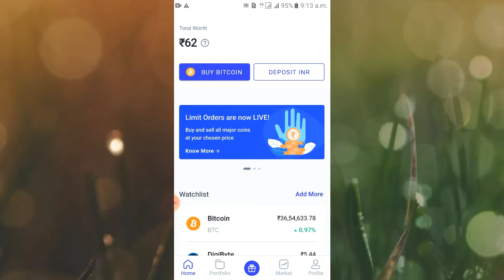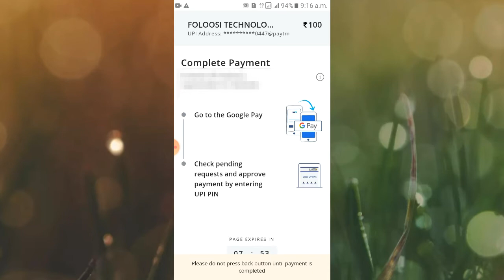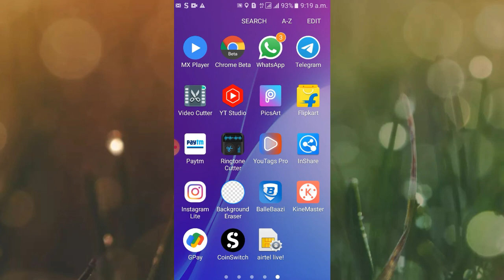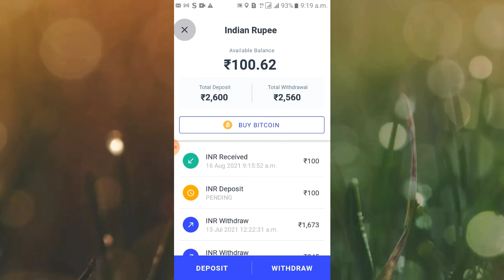Transfer money Google pay to Coinswitch kuber || Google pay se Coinswitch app me deposit kaise karen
Google pay use kadke Coinswitch kuber app me paisa kaise deposit kadte hain wohi dekhneko milega is video me.

Coinswitch kuber bohad achha cryptocurrency platform hain jisme  ap bohad sare cryptocurrency easily buy sell kad sakte ho.

2021 me new update ke sath Google pay se Coinswitch kuber app me paisa deposit kadneka full process step by step dekhneko milega is video me.

Dosto agar ap Google pay use kadte ho and Google pay se paisa Coinswitch app me deposit kadna chate ho toh eh video apke liye helpfull hoga.